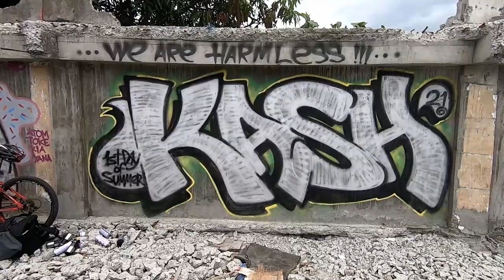GRAFFITI BOMBING MISSION pART 23